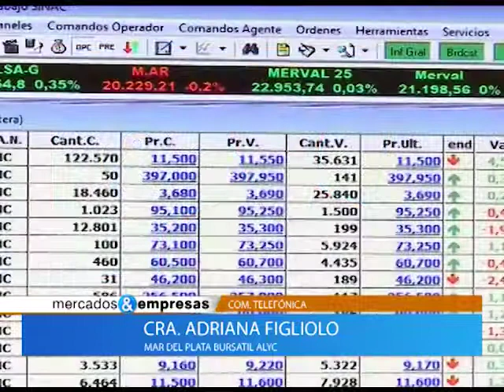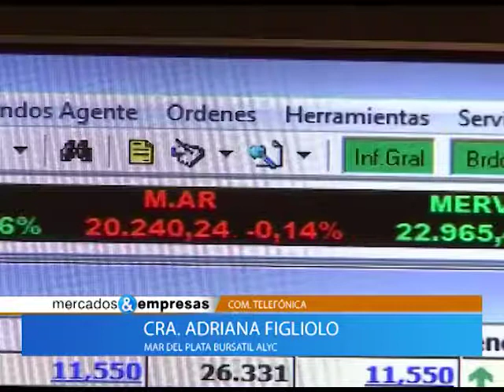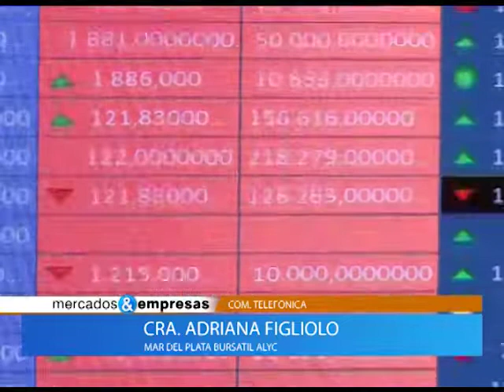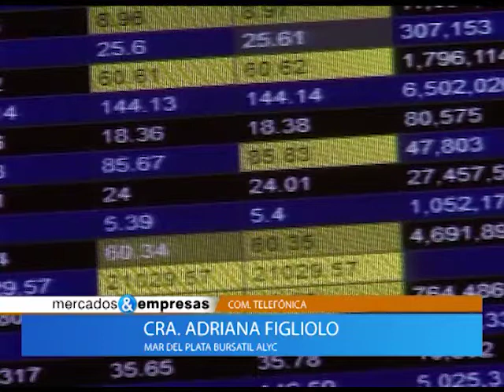Nota Adriana Figliolo 07 10 2017